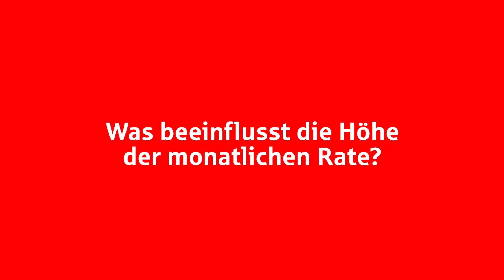Immobilien – Was beeinflusst die Höhe der monatlichen Rate? I Naspa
Der Berater Oliver Odenweller beantwortet gern Ihre Fragen rund um den Immobilienkauf.